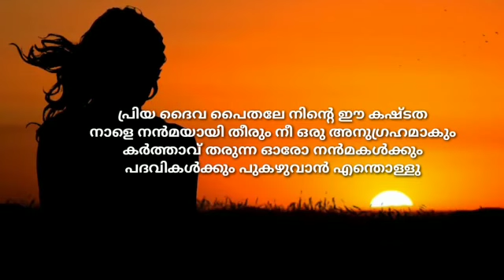എനിക്കൊന്നും പറയാൻ ഇല്ല/Pr: വിറ്റ്നെസ് ജോസ് ഏലപ്പാറ രചനയും സംവിധാനവും ആലാപനവും നിർവഹിച്ചിരിക്കുന്നു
എനിക്കൊന്നും പറയാൻ ഇല്ല
എനിക്കൊന്നും പുകഴുവാൻ ഇല്ല

Lyrics Music & Vox: Pr. വിറ്റ്നെസ് ജോസ് എലപ്പാറ
Media Partner: Living Jesus media
Recording Studio:Amaze Recording Studio